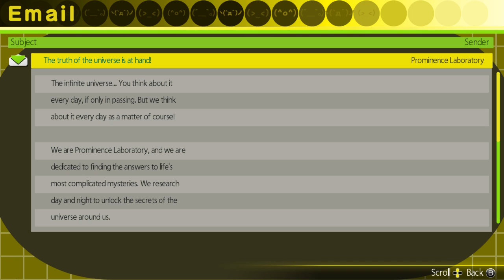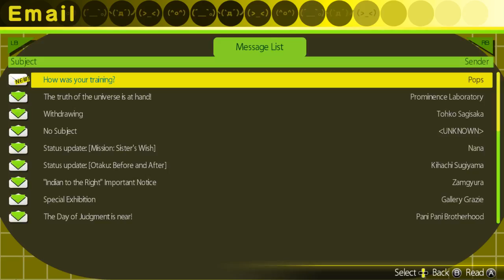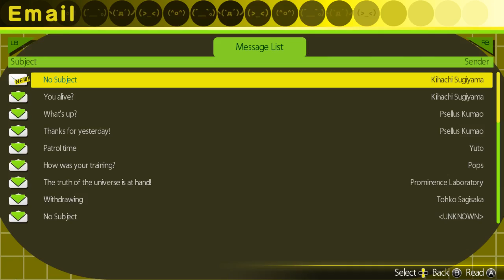[EN/PT] Akiba's Trip: Undead & Undressed ! First Playthrough ! Chillin for a bit after work !